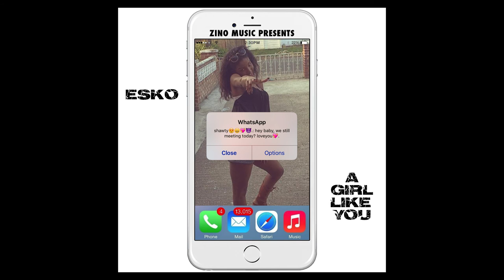ESKO - TRYNA GET THIS DOE (MUSIC VIDEO)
ZinoMusic UK. After "Pull Up" Esko Releases His 4th Music Video Entitled "Tryna Get This Doe" Look Out For His Next Big Release Which Will Be His Mixtape "TRYNA GET THIS DOE".

Video Shot by: Lboy
Edited By: ZinoMusic UK